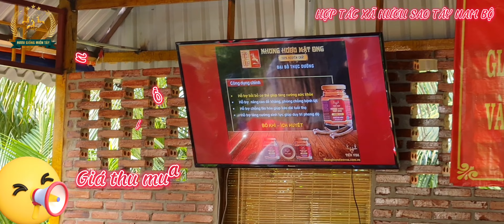HƯƠU GIỐNG MIỀN TÂY - TẬP HUẤN KỸ THUẬT CHĂM NUÔI HƯƠU SAO CHO BÀ CON MIỀN TÂY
HỢP TÁC XÃ HƯƠU SAO TÂY NAM BỘ
Địa chỉ: PHÚ KIẾT - CHỢ GẠO -TIỀN GIANG
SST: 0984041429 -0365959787